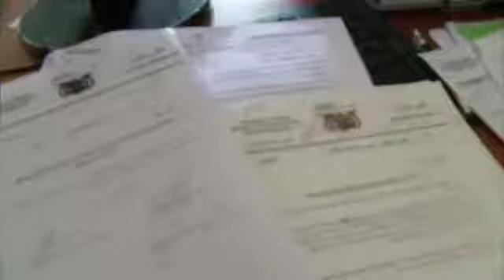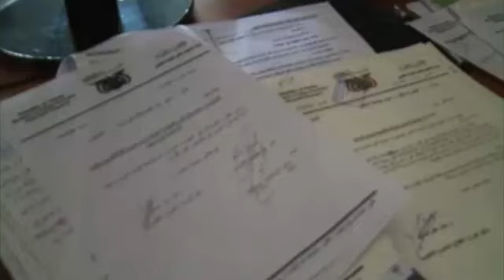تقرير : إشكاليات التعليم والإبتعاث (2-2-2018)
تقرير عن إشكاليات التعليم والإبتعاث وايضاحات من وزير التعليم العالي ، التقرير جزء من حلقة برنامج صدى الأسبوع ليوم الجمعة 2 فبراير 2018م ، حصرياً على قناة السعيدة الفضائية .